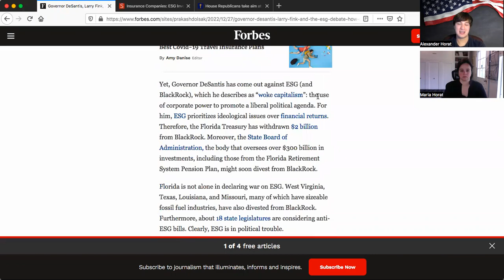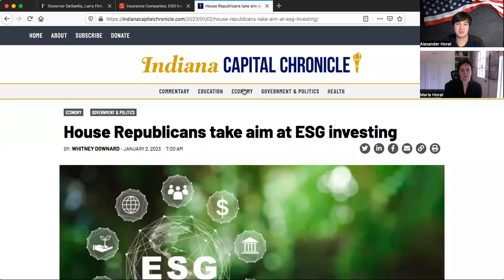ESG Impact on Real Estate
Real estate has offered homeowners stability, security, cash glow, equity building, tax breaks and a hedge against inflation. However, the global mindset has shifted towards giving more value to ESG and UN Sustainable Goals. In this video, we address the negative impact on real estate.
Alexander Horat

Gold Country Properties